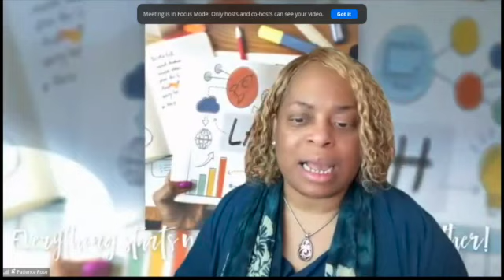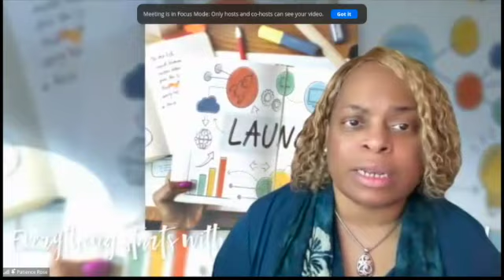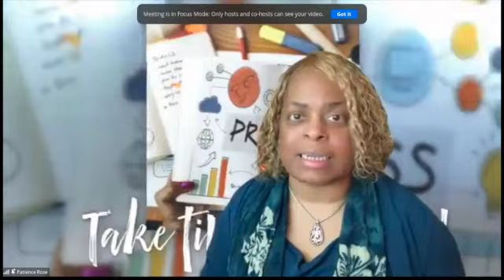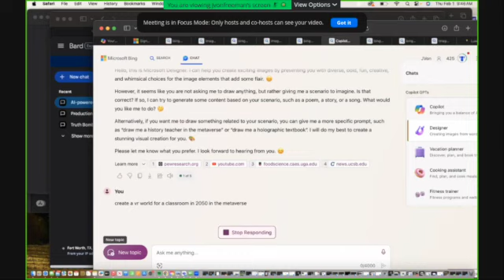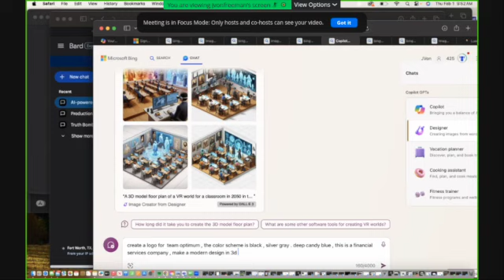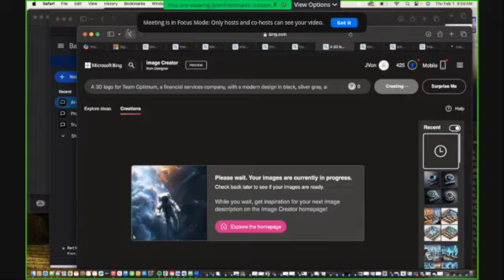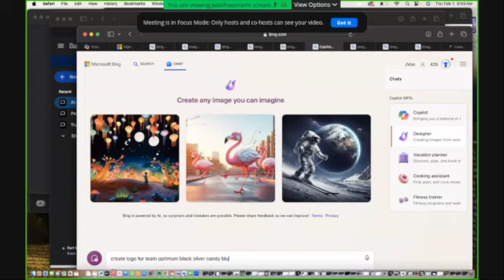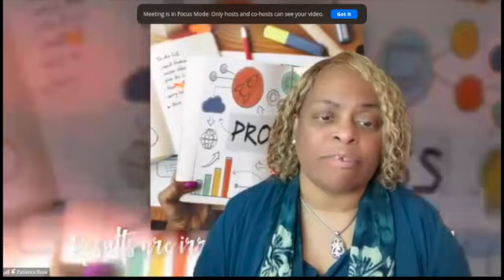Navigating AI and The Metaverse - Business Edition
🤖 Tech-Savvy Thursdays: Navigating AI and the Metaverse 🌐

Welcome to another enlightening co-working session, where the realms of artificial intelligence and the metaverse converge to empower small businesses and entrepreneurs like never before!

🚀In Today's Session:
3D Modeler J'Von Freeman of Divine Lux Properties presents the following:

🔍 Unlocking AI's Potential: Discover how artificial intelligence (AI) can revolutionize your business operations. From automating research to content creation, AI enhances efficiency and reduces costs.
🌌 Metaverse Magic: Dive into the metaverse, where over 400 million active users await. Learn how this virtual universe can connect you with new demographics and customers, expanding your business horizons.
🖌️ AI Tools at Your Fingertips: Explore cutting-edge AI tools like Microsoft Designer and Copilot, designed to simplify graphic design tasks. Quickly generate logos, branding assets, and more.

📚 Topics Covered:

🤝 AI at Red Worldwide: See how we've been harnessing the power of AI since our inception in 2017. Discover how it enables our small team to provide top-notch services to a broader client base while saving time and resources.

🌐 Metaverse Leverage: With over 400 million active metaverse users, this digital realm offers access to previously untapped demographics. Learn how to create virtual offices, stores, classrooms, events, and seamlessly transition your physical business into this exciting space.

✨ AI Tools in Action: Unleash the potential of free AI tools like Microsoft Designer and Copilot. Watch as they generate logo and branding options based on your prompts, offering an efficient design solution.

Next Steps:

🛠️ Sharing AI Insights: Join us in a future session where we'll reveal the AI tools we utilize at Red Worldwide.

👩‍💻 Hands-On AI Demo: Don't miss our Saturday co-working session, where we'll provide a hands-on demonstration of additional AI tools.

Join us in this captivating exploration of AI and the metaverse, and empower your business with the latest technological advancements! 🤝🔮

While we strive to keep the information up-to-date and accurate, tax laws and regulations are subject to change, and individual circumstances can vary. Therefore, it is recommended to consult with a professional advisor, tax professional or attorney before making any financial or legal decisions.